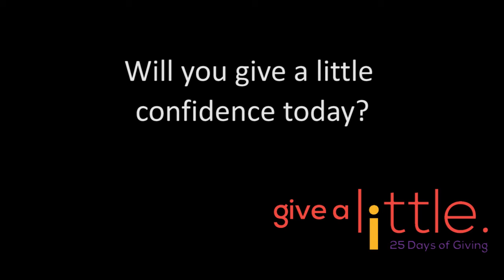Big Sister Haylie Fought Gives A Little Confidence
Big Brothers Big Sisters of Central Indiana Bigs Campaign 2014